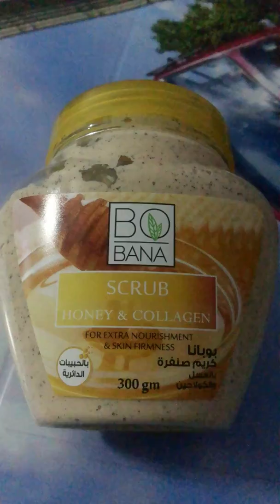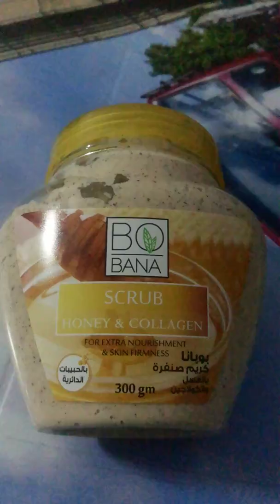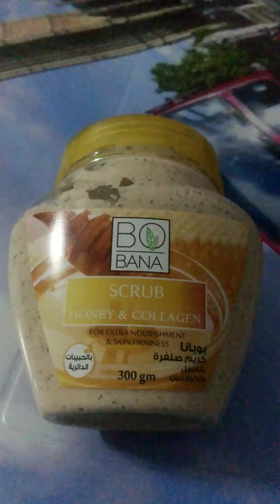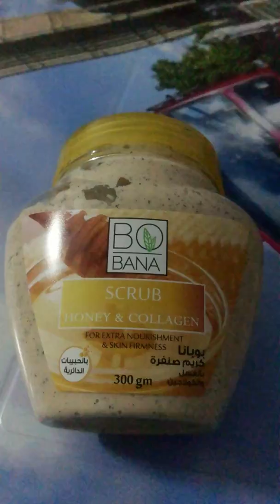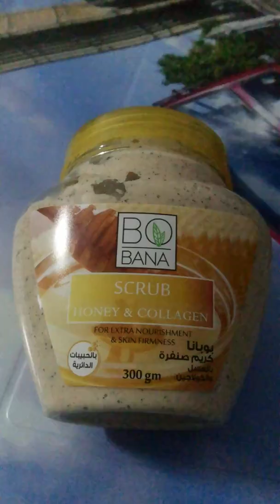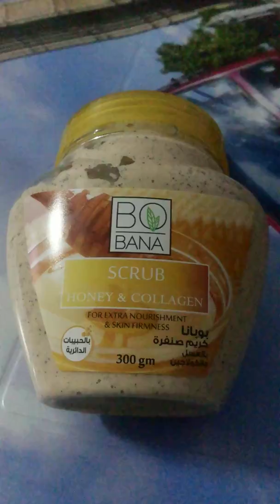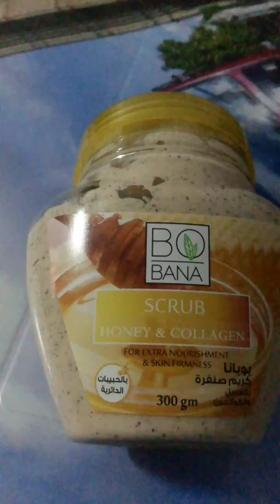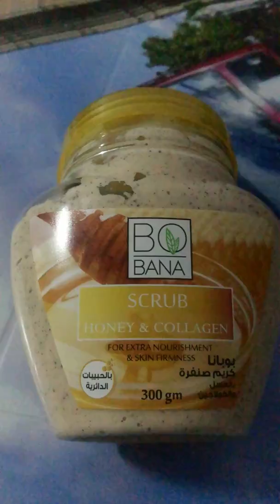በግማሽ ሰዓት ቆዳሽ በጣም የሚያበራ እና የሚያንፀባርቅ የሚያደርግ (make your face glown and shine with in halfhours